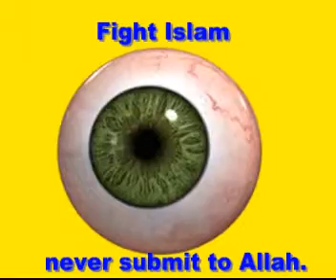Fight Islam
watch how a Texan woman speaks out .